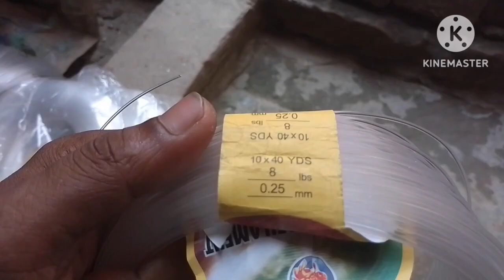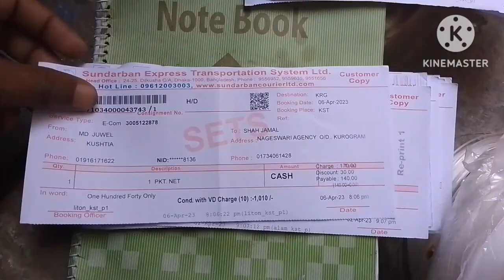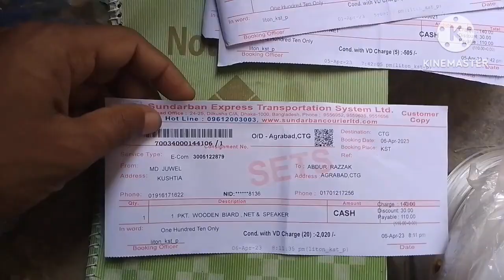wooden dahuk Bird.waterhen dahuk Bird trap.How To Make Gallinule Bird Trap.bird trap catching.